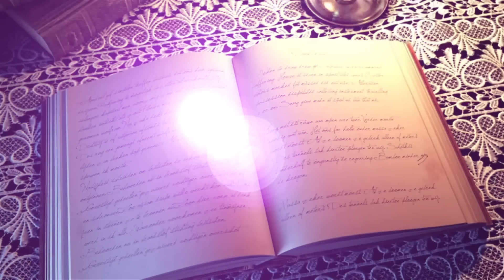HOW THE ANTICHRIST MANIFESTS: MAAME GRACE VS. APOSTLE JOHN